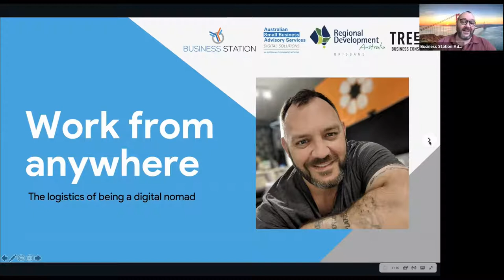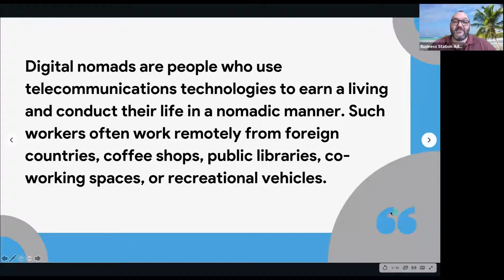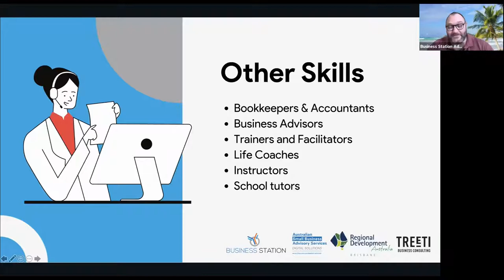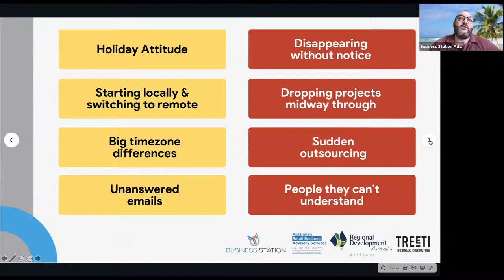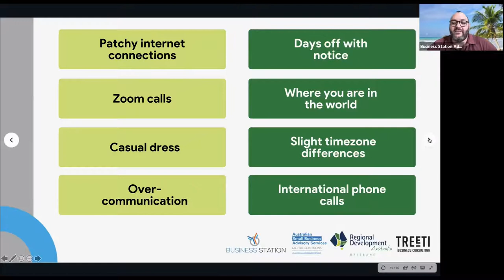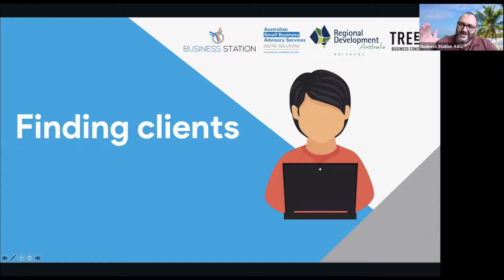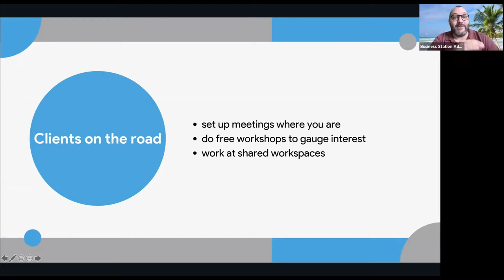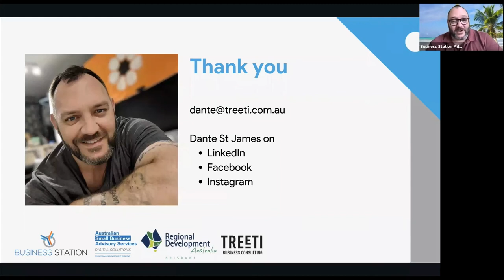How to work from anywhere (Be a digital nomad!)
With such drastic change coming to business and lifestyle over the last year, the surprising upside has been the number of previously unconsidered options for flexible working and business arrangements. The rise of Zoom, the fall of commercial office space, the growth of personal branding and the decline of the traditional bricks and mortar workplace has seen a boom in relocations from cities to regional centres and a shift from traditional business to online ventures.

In this mix of business strategy and personal journey from the perpetually mobile and traveling advisor and presenter, Dante St James, you will learn:

- The pros and cons of remote and mobile work
- The kinds of businesses that lend themselves well to mobile work
- The tools and systems to take on the road with you
- What hiccups you can expect along the way
- How to manage competing priorities at work, home and on the road.